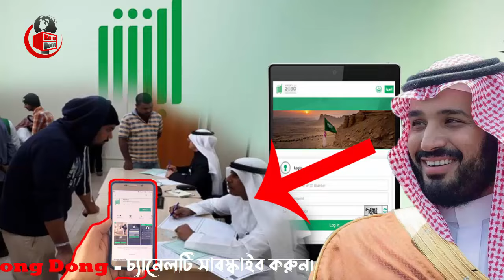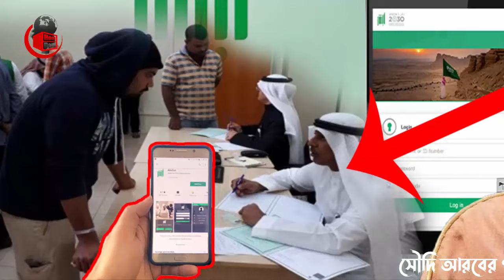সৌদি প্রবাসীদের জন্য দারুন খবর - ইকামা এবং পাসপোর্ট সম্পর্কিত ৮ টি নতুন ই-পরিষেবা চালু ।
আজকের এবারের খবরের আলোচনায় থাকছে সৌদি প্রবাসীদের জন্য দারুন খবর - ইকামা এবং পাসপোর্ট সম্পর্কিত ৮ টি নতুন ই-পরিষেবা চালু সেই বিষয় নিয়ে বিস্তারিত। পুরো ভিডিওটি দেখে বিস্তারিত জেনে নেবার অনুরোধ থাকলো।